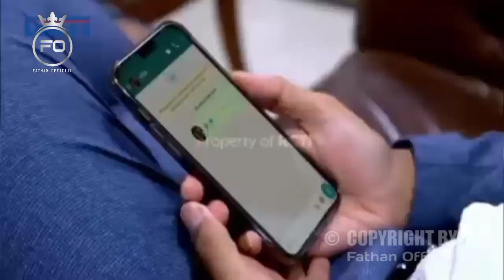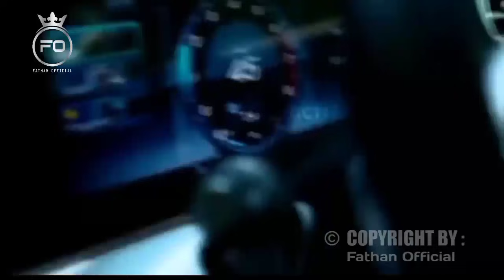Di Luar Dugaan | Netizen Heboh, Bos MNC Unggah Foto Arya Saloka Dan Amanda Manopo Di Instagram nya